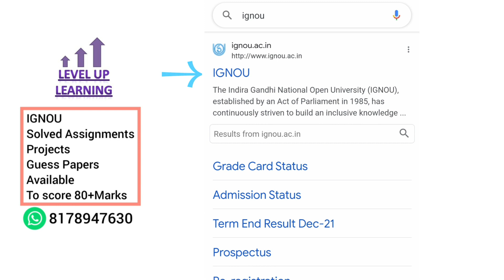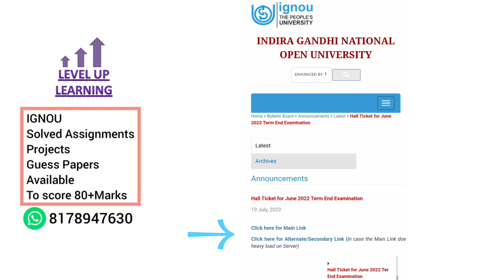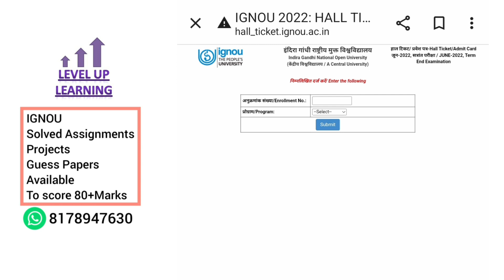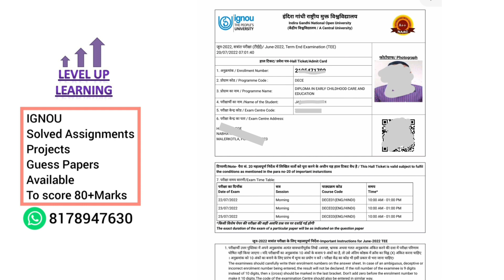IGNOU Hall Ticket 2022 Released Level Up Learning Simran Gumber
Best Guess Papers Available
IGNOU All Courses Best Solved Assignments, Projects, Guess Papers Available to score 80+ Marks

DECE Solved Assignments, Project, Imp Que Ans + Notes , Exam Preparation Course also available